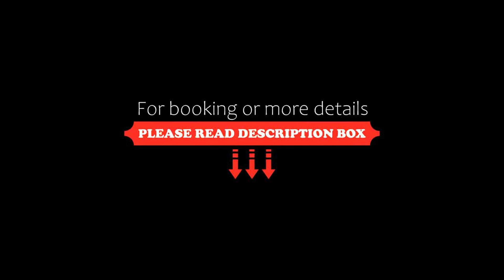dubare prestige, Madikeri, India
About Property:
Set in Madikeri, within 47 km of Madikeri Fort and 48 km of Raja Seat, dubare prestige offers accommodation with a terrace and as well as free private parking for guests who drive. This 3-star hotel offers room service. The hotel has family rooms.
All guest rooms in the hotel are fitted with a flat-screen TV.
Guests at dubare prestige can enjoy a continental breakfast.
The nearest airport is Kannur International Airport, 6...
Property Type: Hotel
Address: nanjarayapatana village and post kushalnagara main road dubare elephant camp, 571234 Madikeri, India
Searching For
1. dubare prestige - Madikeri - India
2. dubare prestige - Madikeri - India Address
3. dubare prestige - Madikeri - India Rooms
4. dubare prestige - Madikeri - India Amenities
5. dubare prestige - Madikeri - India Offers and Deals
Audio Credit:
Track Title: Blank Slate
Artist: VYEN